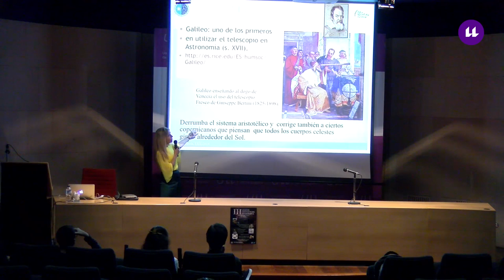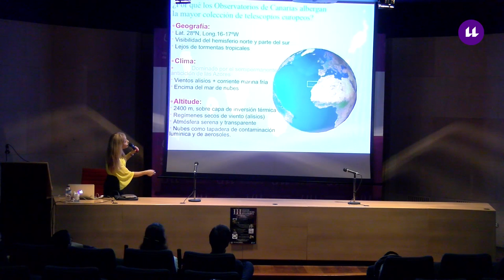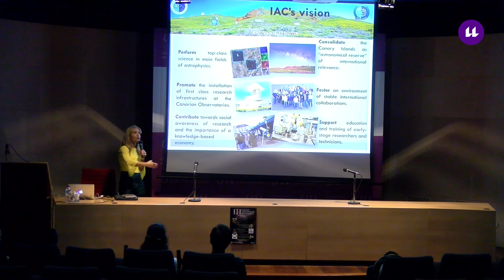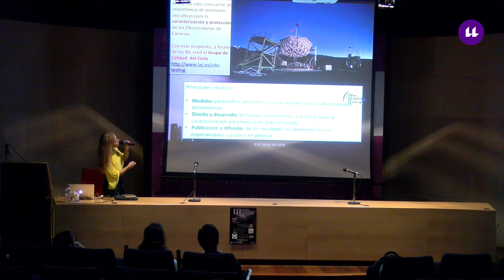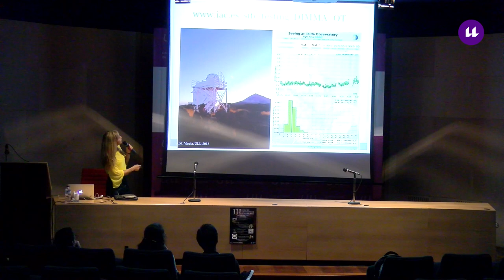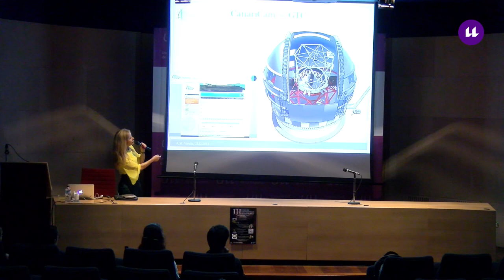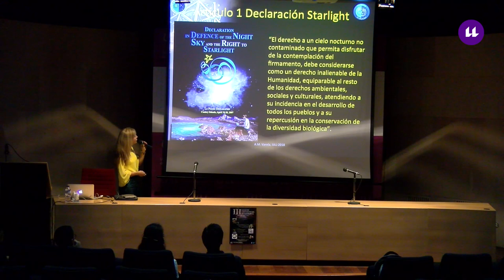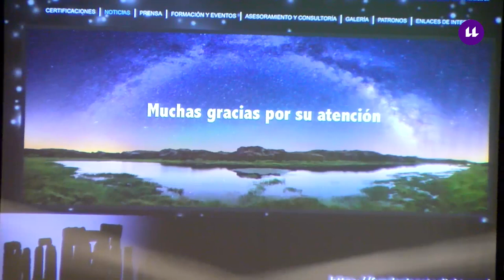Dr. Antonia M. Varela Pérez investigadora del IAC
La Dra. Antonia M. Varela investigadora del Instituto de Astrofísica de Canarias, habla en su ponencia de "Caracterización y Preservación de la Calidad del cielo de los Observatorios Astronómicos de Canarias y de los Enclaves Starlight".